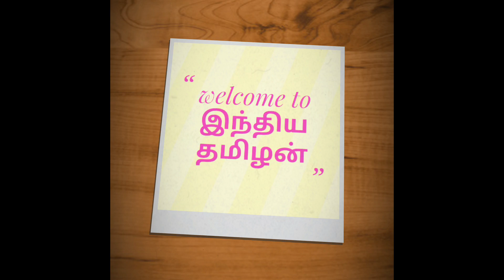கேஸ் சிலிண்டர் டெலிவரி கட்டாயம் தெரிந்து கொள்ள வேண்டிய விஷயங்கள்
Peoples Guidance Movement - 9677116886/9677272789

Indane /Hindustan Petroleum/ Bharath Petroleum  - 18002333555/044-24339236/46